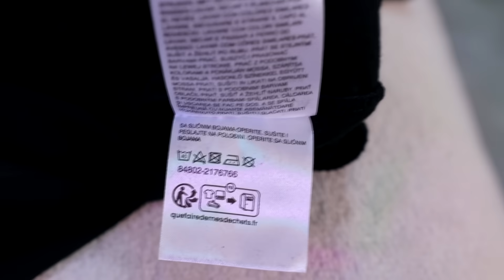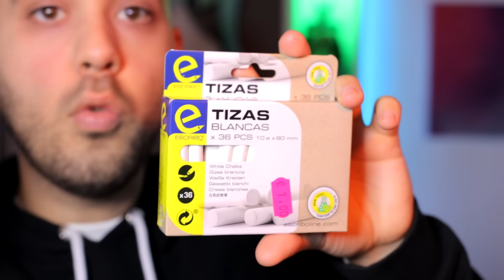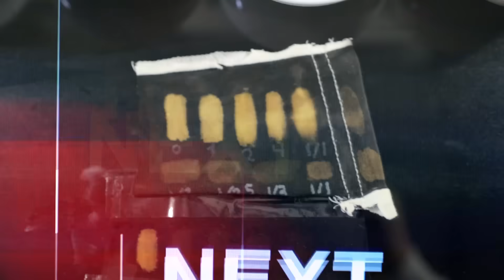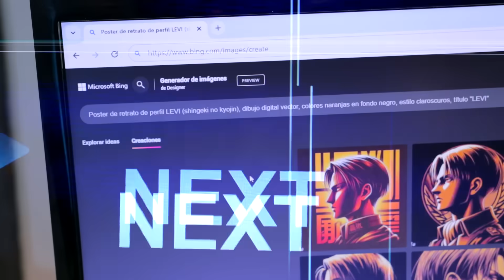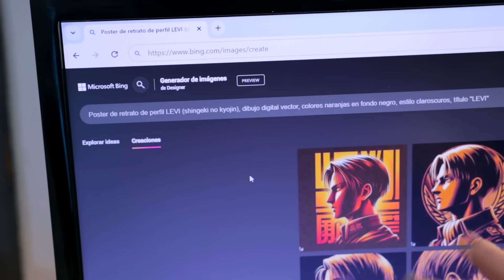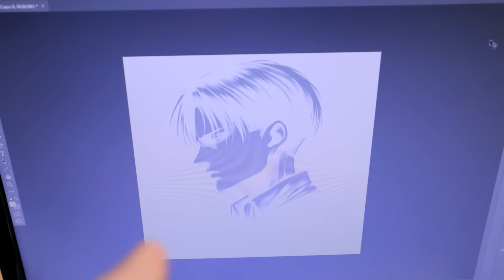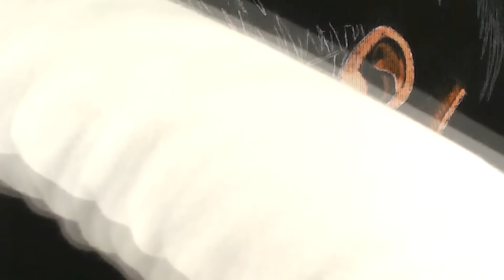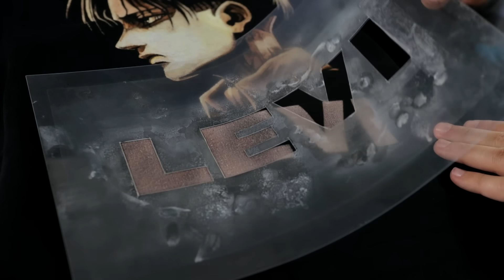CÓMO PERSONALIZAR TU ROPA NEGRA CON LEJÍA/CLORO | FÁCIL Y BARATO 🧴​🖌️​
¿Quieres saber Cómo personalizar tu ropa, sudadera/buzo, camisetas/playeras super fácil y en casa? Hoy tenemos un tutorial en el que hacemos una sudadera utilizando CLORO/LEJÍA para desteñir la ropa y hacer un dibujo espectacular totalmente personalizado y casero. ¡Customiza tus playeras o camisetas hoy mismo con este método!
PROMPT: Poster de retrato de perfil "PERSONAJE" ("ANIME"), dibujo digital vector, colores naranjas en fondo negro, estilo claroscuros, título "LO QUE QUIERAS PONER DE TEXTO EN IMAGEN"

❗​📙​MI LIBRO  (Amazon 🇪🇸) 17€ Euros

⬇️ Desde estos enlaces compro mis materiales de dibujo ⬇️

📍 Para España 📍
(muy buena alternativa a Prismacolor 1)
(muy buena alternativa a Prismacolor 2)

🔴DELINEADORES

(SET COMPLETO CON VARIOS TAMAÑOS)

🔴MARCADORES
(yo uso estos actualmente, son muy buena alternativa a copics)

🔴PAPEL

artemaster, dibujos artemaster, como dibujar, arte master, dibujos, dibujos faciles, dibujos realistas, dibujos, personalizar ropa, pintar ropa casera, como personalizar camiseta, como personalizar buzo casa, como personalizar remera con lejia, como personalizar polera en casa, personalizar sudadera con capucha en casa, personalizar ropa con cloro lejia